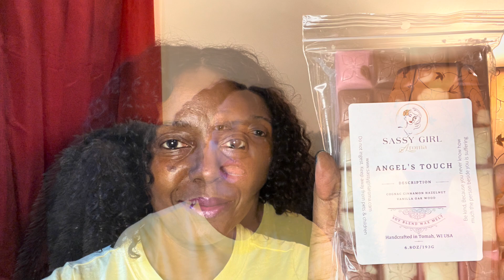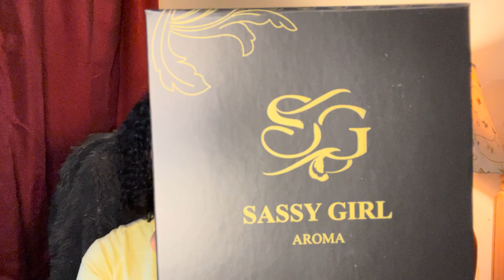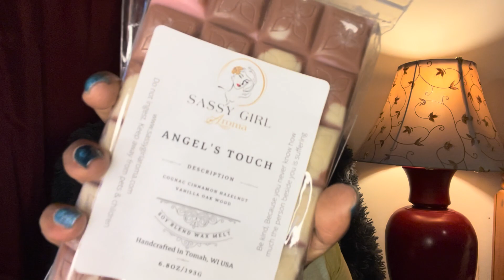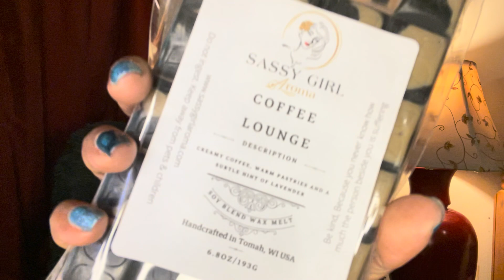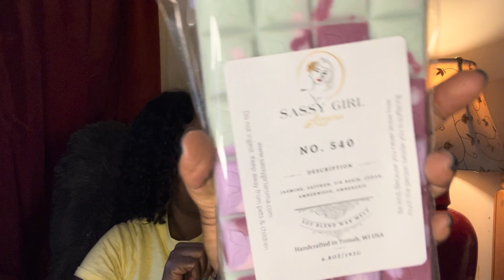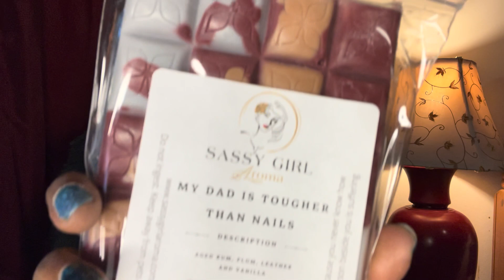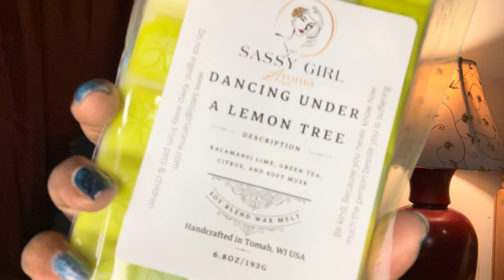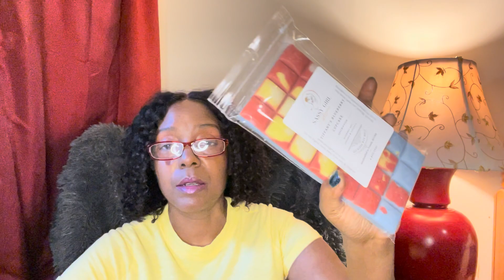Sassy Girl Aroma Wax - plus a bit of a rant 😡😡😡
This is my latest small haul from Sassy Girl Aroma.  I purchased wax and perfume.